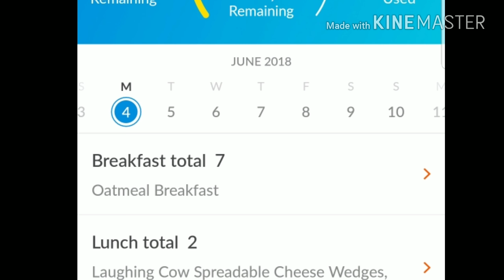What I Ate Today on Weight Watchers Freestyle to lose weight ~ June 4, 2018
What I ate today on Weight Watchers Freestyle